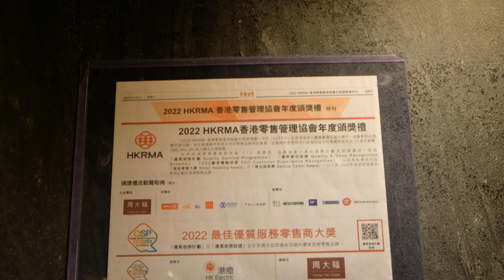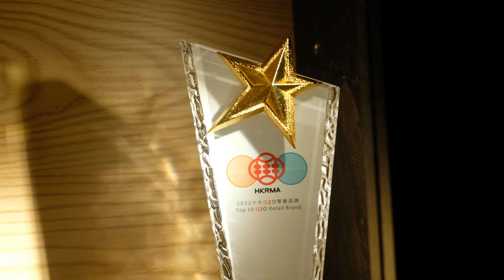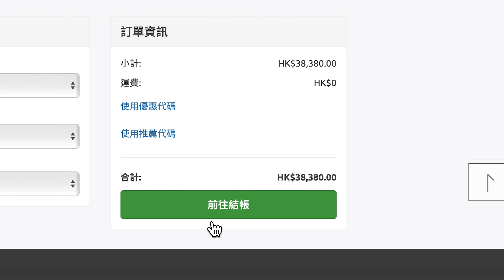不斷進步的公司雅詠音響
雅詠音響
香港炮台山屈臣道 4-6 號海景大廈
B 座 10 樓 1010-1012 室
(MTR : 炮台山 A 出口)
營業時間 10:00 -19:00
休息時間 14:00 -15:00、週日及公眾假期